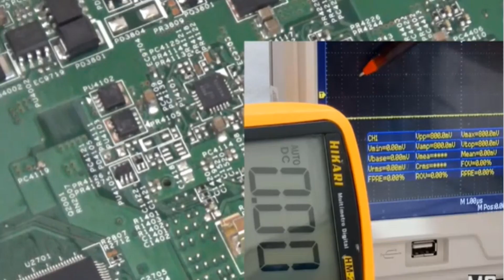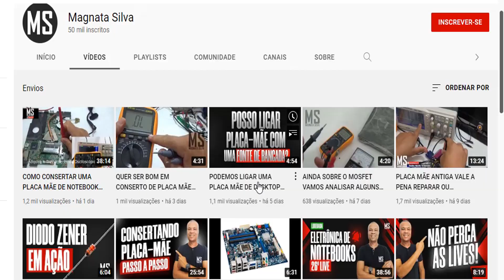JUNTOS SOMOS MAIS DE 50 MIL TÉCNICOS NESTE CANAL | Eletrônica de Placas Mãe | Desktops | Notebooks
Meus Agradecimentos Em Especial aos Alunos dos meus Cursos  e todos Os Admiradores  que são Inscritos e não Inscritos  deste canal Magnata Silva.
Nós precisamos aprender a ter orgulho do que somos, do que fazemos e do que temos. Precisamos ser menos críticos e menos cruéis conosco, precisamos saber relevar as nossas falhas e fraquezas e saber celebrar as pequenas conquistas diárias. Os nossos dias são feitos de pequenos passos e é com o sucesso dos pequenos passos que vamos chegar onde queremos.
VAMOS À LUTA!